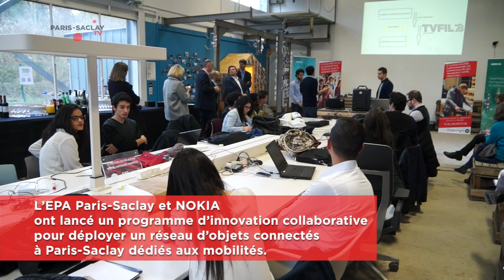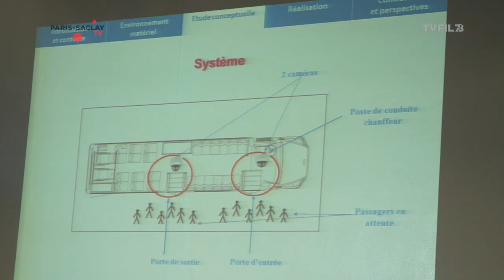SMART CITY EXPEDITION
L’EPA Paris-Saclay et NOKIA
ont lancé un programme d’innovation collaborative
pour déployer un réseau d’objets connectés
à Paris-Saclay dédiés aux mobilités.
Retour sur l'évènement avec un des projets présenté : Decar Pool